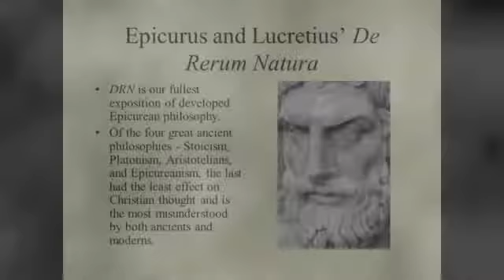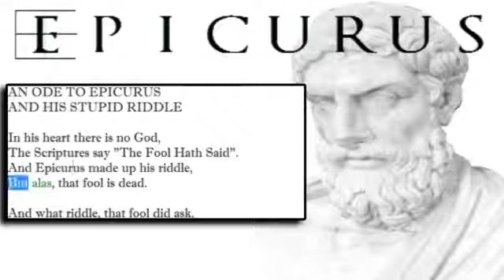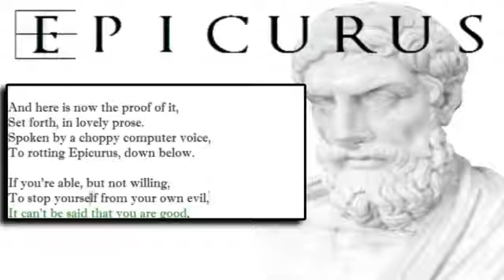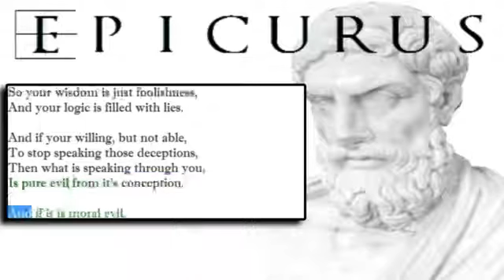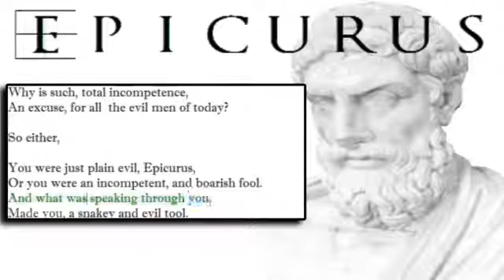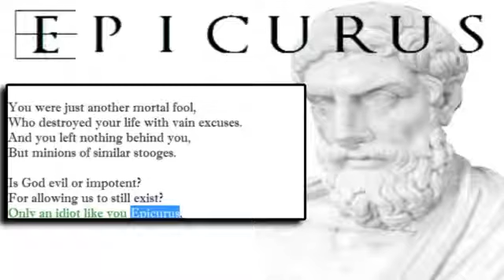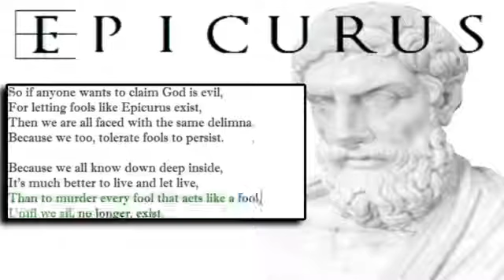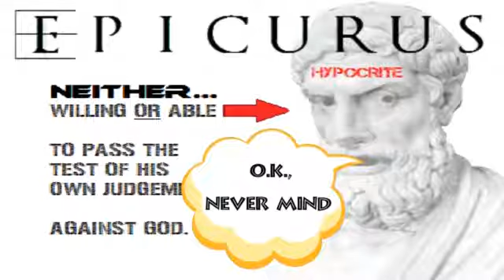Pouczenie dla Epikura o jego hipokryzji i kompletnym błazeństwie.[napisy PL]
Zbudujcie swój dom na skale - Jezusie, a nie na nikolaitanach, hipokrytach i ich ojcu filozoficznego błazeństwa i niepowagi - Epikurze.